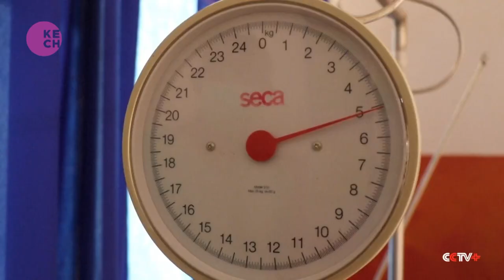Somalia launches fundraising campaign for drought relief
In the past four decades, thousands of Somalis have been displaced by the driest conditions witnessed in the horn of Africa country. The new Somali government has called on politicians, musicians and social media influencers to help the affected people through a nationwide fundraising drive that will be managed by the National Response Committee.